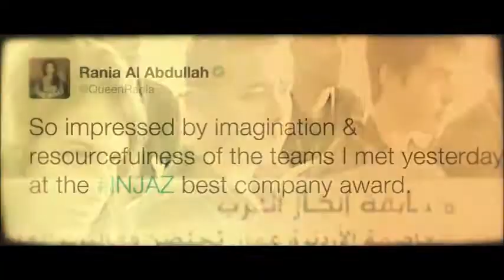INJAZ Al-Arab 10 years and growing stronger